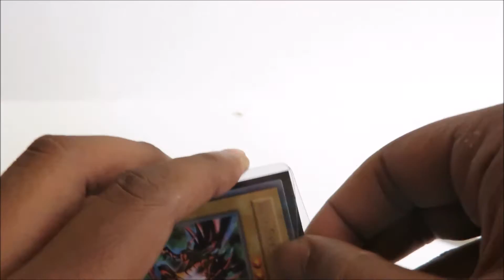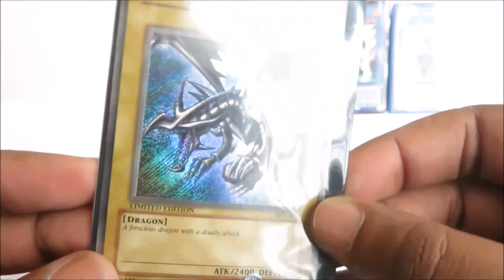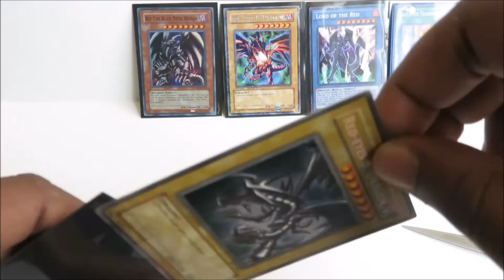Yugioh : SECRET RARE RED EYES BLACK DRAGON!!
Bought this around a month and finally arrived! What a beauty!